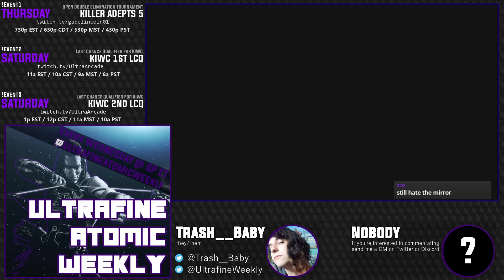UAW #28 - MBA Banemobius vs. Ovis [Match 12/14 - Losers Semifinals]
This is the archive of the Ultrafine Atomic Weekly #28. If you would like to watch the tournament in its entirety, please use the playlist